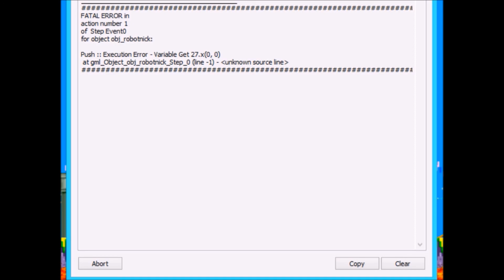NIESPODZIEWANY CRASH | Unfair Sonic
Udaje nam się dojść do ostatniego poziomu jednak na samym jego początku doznajemy zawieszenia gry XD